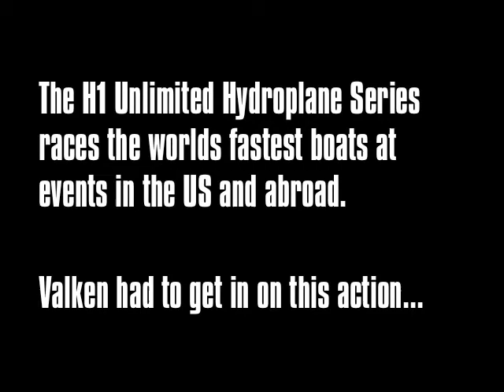U7 Valken Hydroplane Takes 3rd at the H1 Unlimited Madison Regatta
This past weekend rookie driver Scott Liddycoat took 3rd piloting the U-7 Valken Hydroplane at the H1 Unlimited season opener in Madison, IN.

for more details.